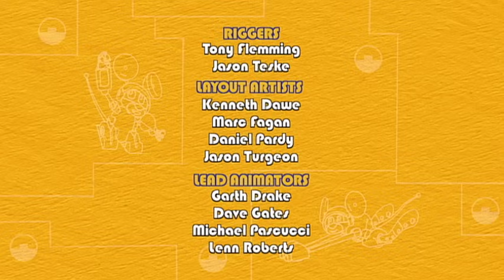Ilha das Tulipas 💐 | Mecanimais | Desenhos Animados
Não se esqueça de voltar toda quinta-feira para um novo episódio COMPLETO e toda sexta-feira para uma compilação super longa cheia de missões de resgate!
Conheça os animais mecânicos!
Rex, Unicórnio, Komodo, Sasquatch e Rato!

Animal Mechanicals é uma série de ação/aventura para crianças em idade pré-escolar que explora mundos fantásticos, animais míticos e missões legais. E o melhor de tudo é que os Animais Mecânicos se transformam!